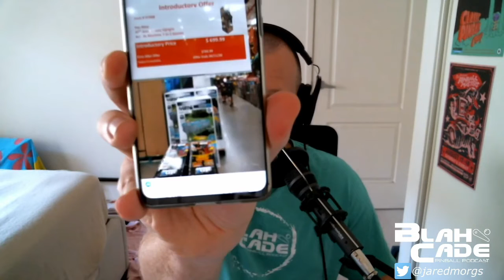Arcade 1Up Has Landed In Australia (But It Aint Cheap)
Jared went to his local Costco in Australia and came across Arcade 1Up's Super Pac-Man arcade cabinet. Good news that this has happened, but bad news about the cost. Quick maths show the pinball cabinets will really set one back.